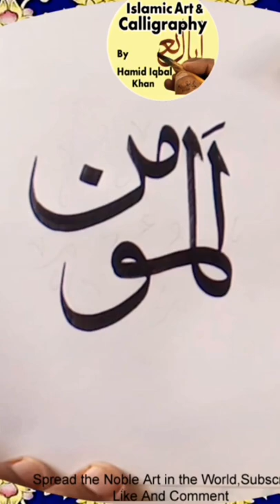Islamic Calligraphy: Methods, Materials & Training with Hamid Iqbal Khan, Al Momin 1 Calligraphy